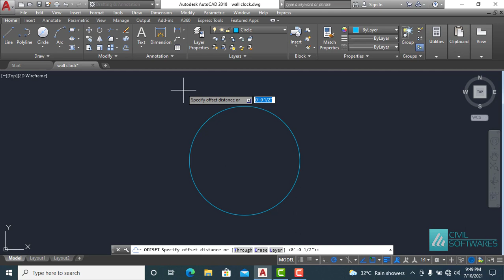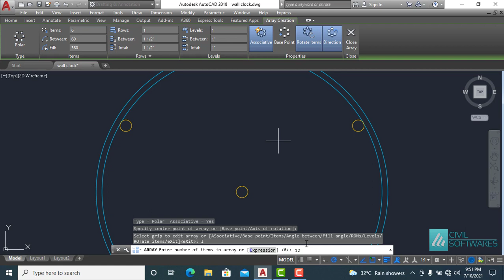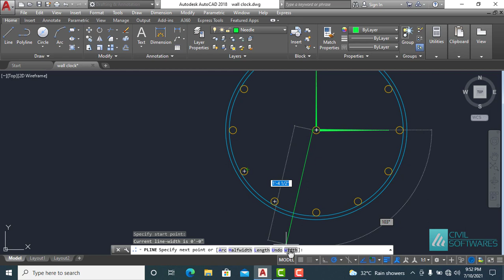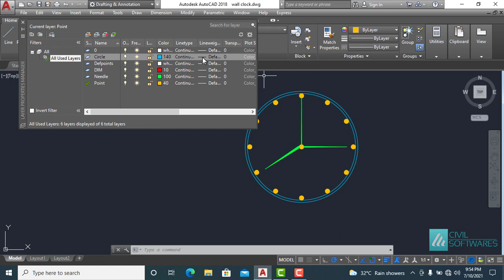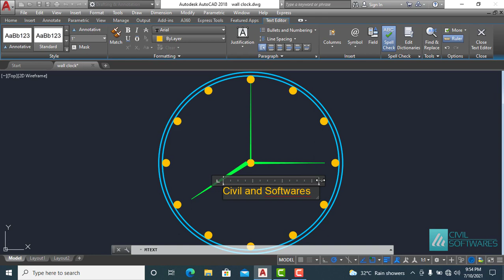Complex Geometry in AutoCAD 06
In this video you will learn how to draw complex geometries in AutoCAD using different commands such as array, circle, hatch, offset, polyline, and polyline width.